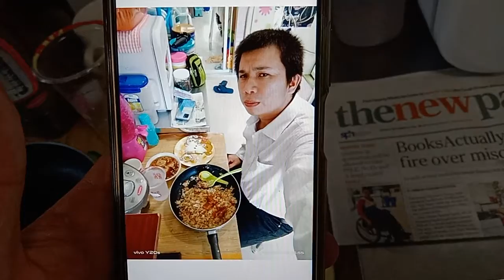Superstar⭐🌟🌠Celebrity Kurt Tay(Kurtista/Kurtberg/Kurtkishi/Rykurt)8 January 2022(Saturday)Lunch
Superstar⭐🌟🌠Celebrity Kurt Tay(Kurtista/Kurtberg/Kurtkishi/Rykurt/Kurty Impact)8 January 2022(Saturday)Lunch